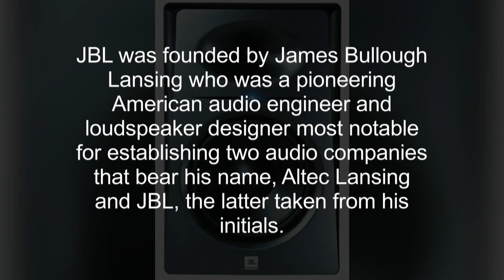The history of JBL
JBL is an American company that manufactures loudspeakers.

There are two independent divisions within the company – JBL Consumer and JBL Professional.

The former produces audio equipment for the consumer home market while the latter produces professional equipment for the studio, installed sound, tour sound, portable sound , and cinema markets.

JBL is owned by Harman International Industries, a subsidiary of South Korean company Samsung Electronics.

JBL was founded by James Bullough Lansing who was a pioneering American audio engineer and loudspeaker designer most notable for establishing two audio companies that bear his name, Altec Lansing and JBL, the latter taken from his initials.

Lansing and his business partner Ken Decker started a company in 1927, in Los Angeles, manufacturing six- and eight-inch speaker drivers for radio consoles and radio sets.

The company was called "Lansing Manufacturing Company", from March 1, 1927